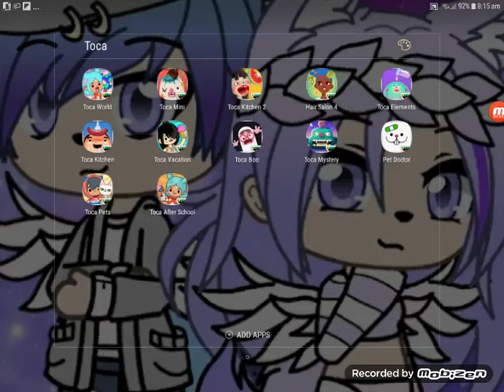phoebe plys toca the movie